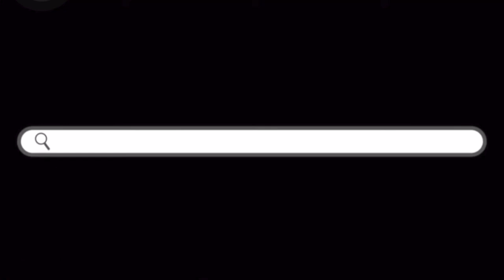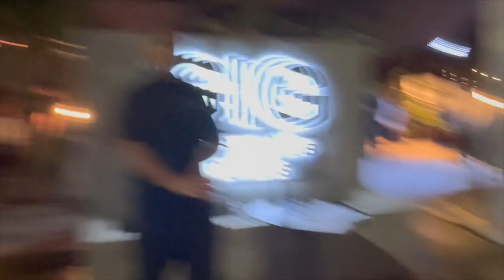Follow us to GIG, Saipan's favorite nightclub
For today’s video, we are doing a little vlog of the re-opening of Saipan’s only night club, GIG 💃🏾 🪩 We got ready and went out with a couple of friends for a fun-filled night! It was nice being on the dance floor again, seeing some familiar faces and making new friends 🫶🏾 Shoutout to @cristianos.670 for providing that BOMB ASS FOOD 🤤Now we know we can get our midnight snack right outside the club, after twerking the night away 😂🍑 So guys, dust off those dancing shoes with us because GIG IS FINALLY OPENNNNN! 🔊🔊🔊